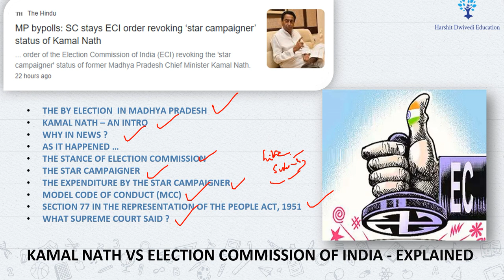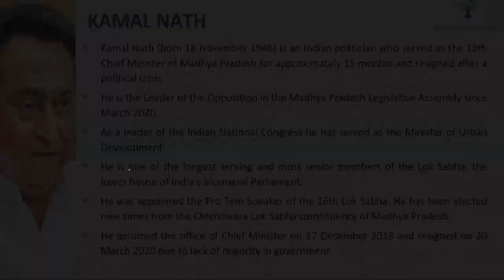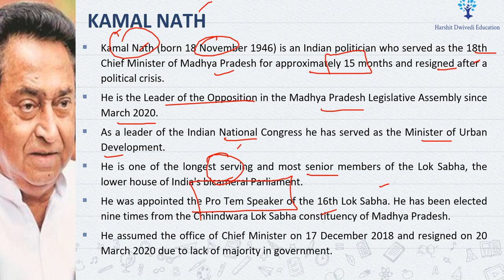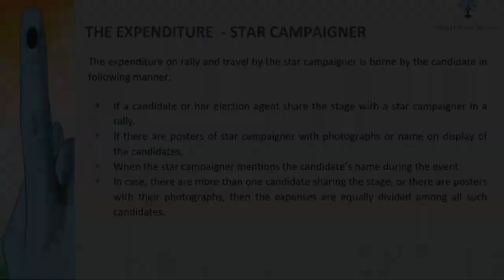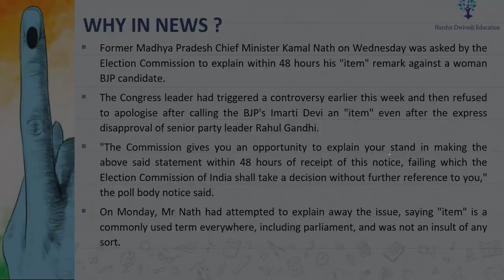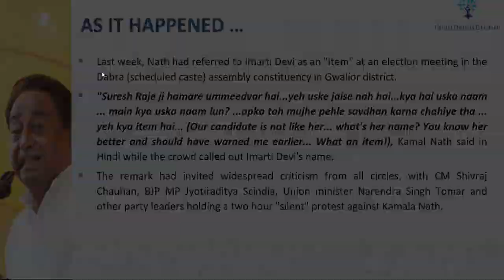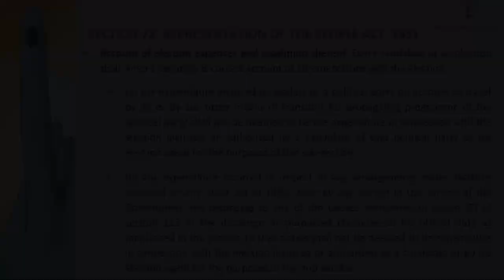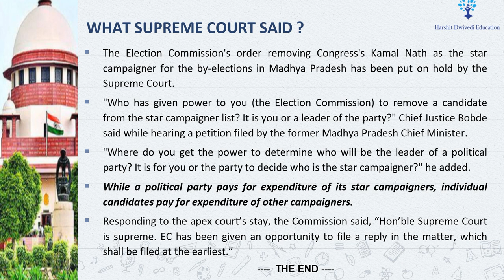Kamal Nath (Star Campaigner) vs Election Commission of India, Stand of Supreme Court, MCC Violation